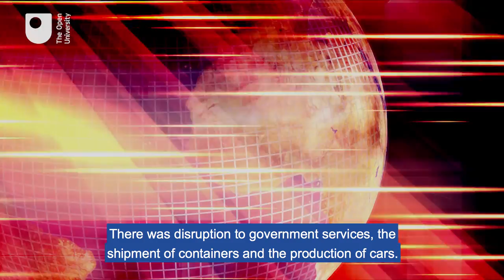OU lecture on the threat of cyber security attacks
The need to address the threat posed by cyber security attacks, will be highlighted in an OU lecture on Tuesday 27 March 2018.

In From Zero Day to Doomsday, Mike Richards, Senior Lecturer in Computing in the OU’s Faculty of Science, Technology, Engineering and Mathematics’ School of Computing and Communications, will focus on the damage caused by the WannaCry ransomware cyber attack, which had serious implications last year for the NHS and businesses around the world.